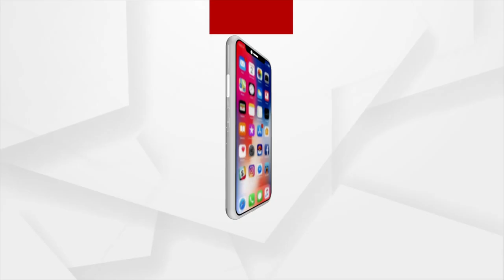ନୂଆପଡ଼ା ଖଡ଼ିଆଳ ରେଞ୍ଜ କିରିକିଟା ଗାଁରେ ଭାଲୁ ଆତଙ୍କ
ନୂଆପଡ଼ା ଖଡ଼ିଆଳ ରେଞ୍ଜ କିରିକିଟା ଗାଁରେ ଭାଲୁ ଆତଙ୍କ । ଗାଁର ମୁଖ୍ୟ ରାସ୍ତା ସାପ୍ତାହିକ ବଜାର ନିକଟରେ ବୁଲୁଛି ବଣୁଆ ଭାଲୁ । ଭାଲୁ ଭୟରେ ଘରୁ ବାହାରିବାକୁ ଡରୁଛନ୍ତି ଲୋକେ । ଗାଁରେ ଯାତାୟାତ ପୁରା ବନ୍ଦ ହୋଇ ଯାଇଥିବା ବେଳେ ବନ ବିଭାଗ ଭାଲୁ ଘଉଡାଇବାକୁ ପଦକ୍ଷେପ ନେବାକୁ ଦାବି କରିଛନ୍ତି ଅଞ୍ଚଳବାସୀ ।